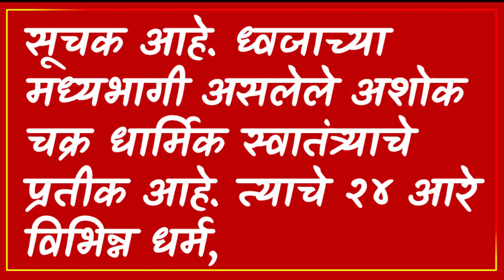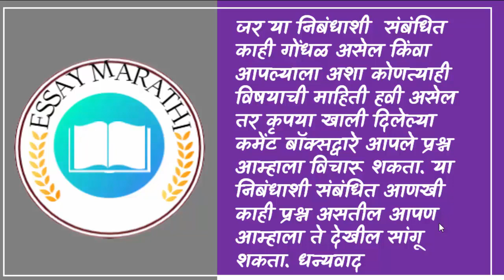आमचा राष्ट्रध्वज मराठी निबंध , Aamcha Rashtradhwaj Nibandh in Marathi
आमचा राष्ट्रध्वज मराठी निबंध , Aamcha Rashtradhwaj Nibandh in Marathi , Aamcha Rashtradhwaj Essay in Marathi
Credit Stuff: